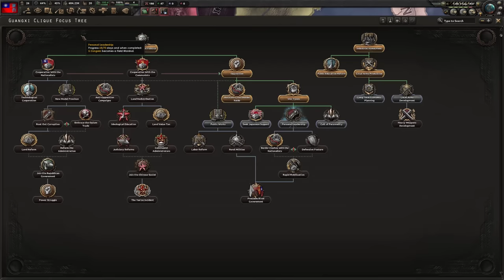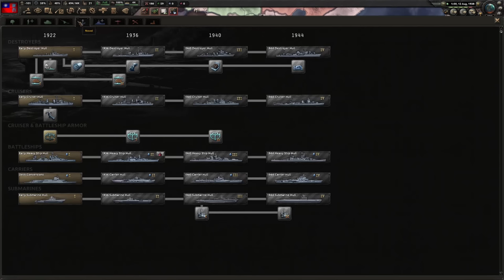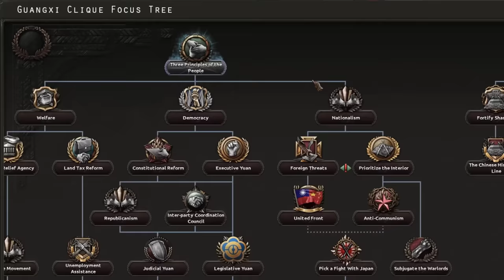Theres A Reason Nobody Has This Hearts Of Iron 4 Achievement